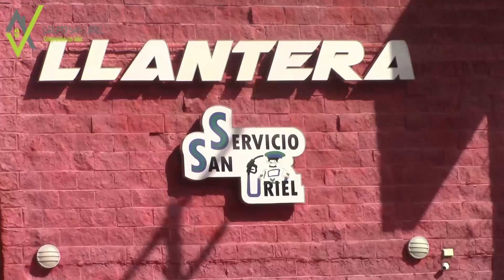JOSE RIVAS | MATAMOROS